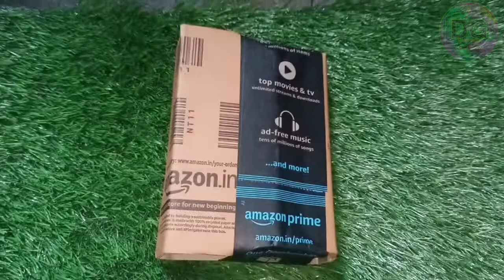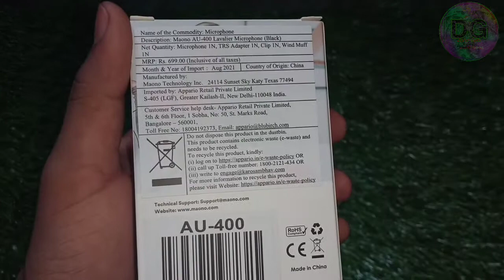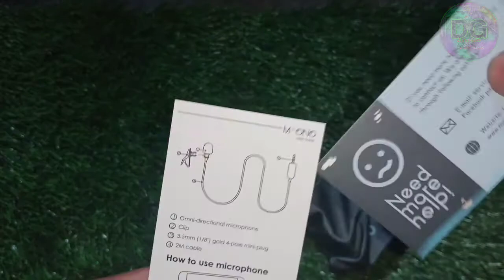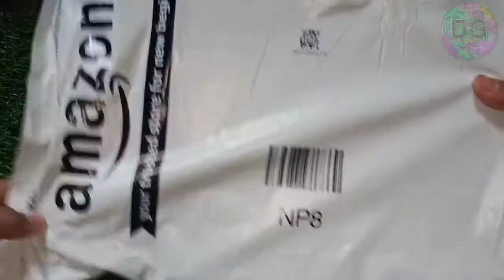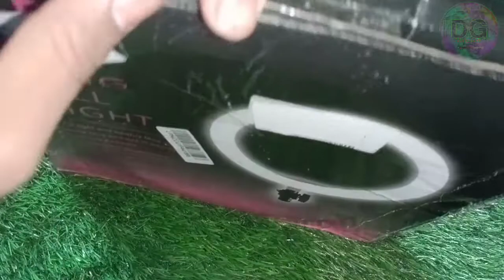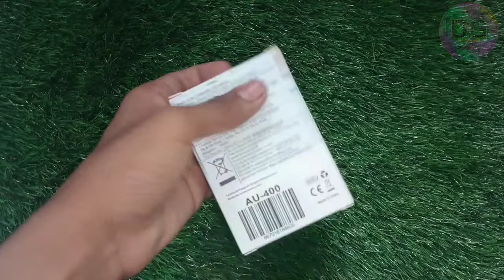Amazon Loot Products Unboxing || I received Dublicate Ring Light From Amazon | 29rs Mic Unboxing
20rs Free shopping
30rs Free shopping
15re Free shopping
35rs Free Shopping
32rs Free shopping
71rs Free shopping
0rs   Free shopping
26rs Free shopping
32rs Free shopping
unlimited Free shopping
18rs Free shopping
39rs Free shopping

New 0rs Free Shopping || Free Shopping || New Free shopping App || 1rs Free shopping ||

 Product Unboxing

Hello Dosto Kaise Ho Aap sab Log ||  Loot Unboxing || New Free Product Unboxing ||

Teligram 👆

jio Data || Free Jio Data || 1GB Free data || 1GB Jio Data For Free ||

App
Free Shopping Website
Free Shopping

इस वीडियो में मैंने बताया है कि आप लोग Free Shopping कैसे कर सकते हैं! Aur Earning bhi

49rsloot 99rs shopping
free shopping
Free app
Free app Shopping
29rupees Shopping
1Rs Shopping

copyright act 1976 allowance is made for "fair use" for purposes such as criticism, comment, news reporting, teaching, scholarship, and research fair use is a permitted by copyright statute that might otherwise be infiringing, non-profit, educational or personal use tips balance in favour of fair use THANKS FOR WATCHING